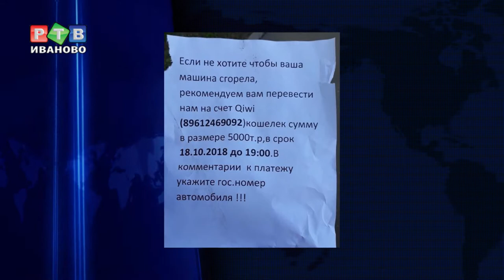Преступники угрожают поджечь автомобиль?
Заплати 5 тысяч рублей, или твой автомобиль сгорит. Такие записки с  угрозами начали поступать в адрес ивановских автовладельцев. Текст распечатан на обычном принтере. В полицию уже обратились несколько обеспокоенных владельцев транспортных средств. Но наверняка, есть и те, что решил правоохранителей не привлекать.